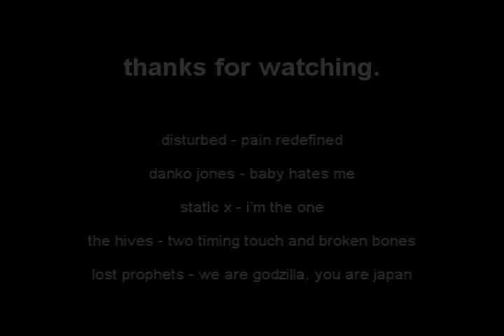Red & Dead Mage PvP (2 of 2)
Red & Dead

Made By: Xolotl